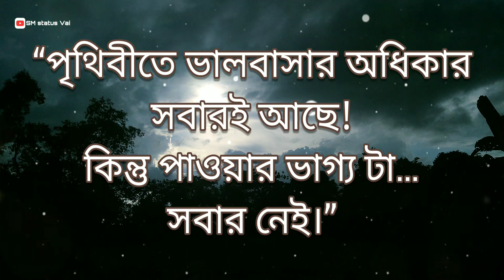💖✨Sad Bangla Shayari Text 😥 ||Best WhatsApp Status Video || Very 😞 Sad 😭 Song 🎶 WhatsApp Status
!..SM status Vai..!

SM status Vai Breakup 😭 Shayari

I'm Totally Sad😞

You Comment Me ??

 S👫.?

SM status Vai Love 💘 Status

👉 SM status Vai !!!

IMPORTANT NOTICE: These All Things Are Copyrighted. All Right to above Music Label & No Copyrights

Romantic whatsapp status! Sad WhatsApp status

Romance WhatsApp status Tik tok WhatsApp status

Old song WhatsApp status New song WhatsApp status !